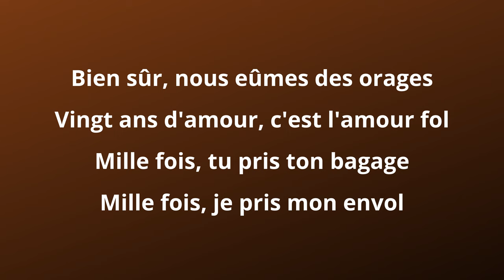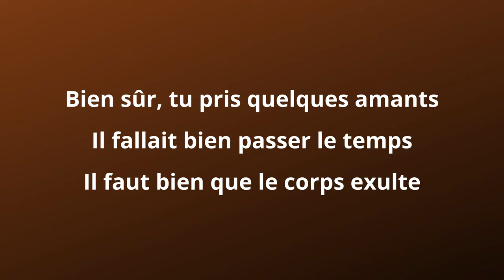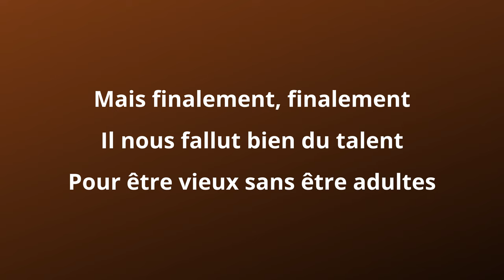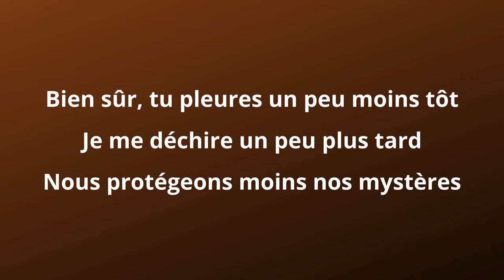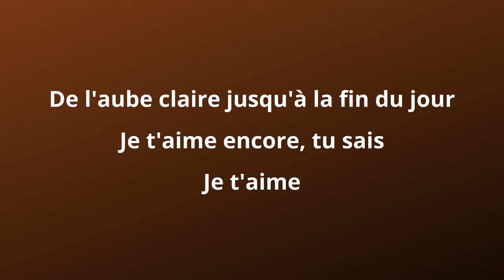Jacques Brel - La Chanson des vieux amants (paroles)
"La chanson des vieux amants" est une chanson d'amour écrite et enregistrée par Jacques Brel en décembre 1966 et parue le mois suivant dans l'album "Brel 1967". Dans cette chanson, le narrateur rend hommage à une histoire d'amour qu'il vit depuis plus de deux décennies et qui a connu des hauts et des bas, mais qui s'est renforcée au fil du temps et des épreuves.

Paroles de "La Chanson des vieux amants" (Jacques Brel) :

Bien sûr, nous eûmes des orages
Vingt ans d'amour, c'est l'amour fol
Mille fois, tu pris ton bagage
Mille fois, je pris mon envol

Et chaque meuble se souvient
Dans cette chambre sans berceau
Des éclats, des vieilles tempêtes
Plus rien ne ressemblait à rien
Tu avais perdu le goût de l'eau
Et moi celui de la conquête

Mais mon amour
Mon doux, mon tendre,
Mon merveilleux amour
De l'aube claire jusqu'à la fin du jour
Je t'aime encore, tu sais,
Je t'aime

Moi, je sais tous tes sortilèges
Tu sais tous mes envoûtements
Tu m'as gardé de piège en piège
Je t'ai perdue de temps en temps

Bien sûr, tu pris quelques amants
Il fallait bien passer le temps
Il faut bien que le corps exulte
Mais finalement, finalement
Il nous fallut bien du talent
Pour être vieux sans être adultes

Mon merveilleux amour
Je t'aime

Et plus le temps nous fait cortège
Et plus le temps nous fait tourment
Mais n'est-ce pas le pire piège
Que vivre en paix pour des amants

Bien sûr, tu pleures un peu moins tôt
Je me déchire un peu plus tard
Nous protégeons moins nos mystères
On laisse moins faire le hasard
On se méfie du fil de l'eau
Mais c'est toujours la tendre guerre

Mon doux, mon tendre, mon merveilleux amour
Je t'aime encore, tu sais, je t'aime

Chanson française à texte - La Chanson des vieux amants